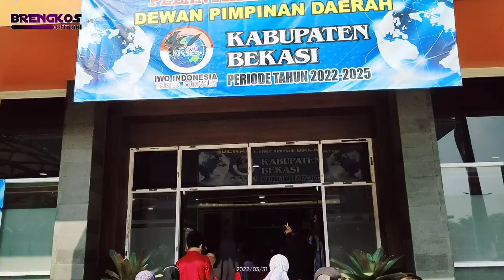DEKLARASI IKATAN WARTAWAN ONLINE INDONESIA KABUPATEN BEKASI